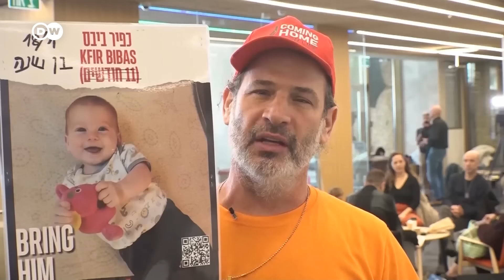Where things stand after 100 days of war in Gaza | DW News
The war between Israel and Hamas is entering its 100th day. The fighting erupted after Islamist militant group Hamas launched a terrorist attack on Israel on October 7th. Israel responded with airstrikes and a ground invasion of the Gaza Strip.
Since then, the toll has been devastating. Around 1,200 people -- including 520 soldiers -- have been killed on the Israeli side, most of them on the first day, making October 7th the deadliest day since the founding of the Jewish state.
The Hamas-run health ministry in Gaza says almost 24,000 Palestinians have been killed - many of them women and children. The Israeli military says more than 7,000 of the dead are militants. The UN says at least 300 Palestinians have been killed in the West Bank.
Israel's military campaign has damaged or destroyed around half of Gaza's buildings and displaced almost 2 million people. Some Israelis have doubts about the way the war is being carried out. But Israel has vowed to press on with its military campaign to eliminate Hamas.
In Israel people are calling on the government to do more for the release of the hostages.
According to Israeli authorities during the October 7 attack by Hamas 257 people were abducted in total. 110 have been released alive, and 11 bodies retrieved. Israel believes 136 hostages are still held in Gaza - though it suspects some of them are dead.
Tens of thousands of Israelis have gathered in protest in Tel Aviv demanding the release of hostages held by Hamas.
The protesters are marking100 days since Hamas took the hostages during the October 7th attacks. Israelis are calling on their government to do more for the release of the hostages who include civilians and Israeli soilders.